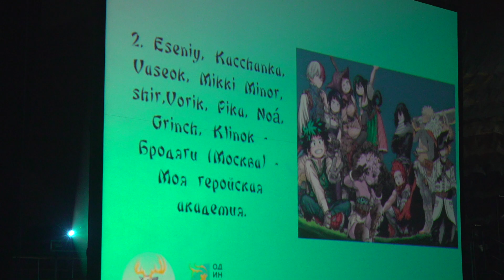The greatest show-Eseniy,Kacchanka,Vaseok,Mikki Minor,shir,Vorik,Pika, Noá,Grinch,Klinok-Бродяги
TONAKAI Fest 2023 Одинцово
TONAKAI Fest 2023 Odintsovo